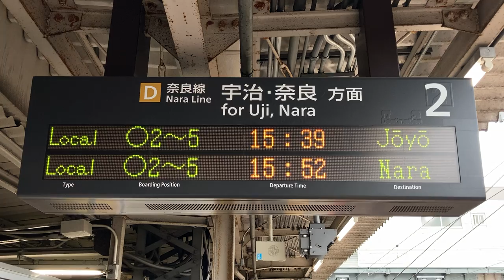JR西日本 東福寺駅 ホーム 発車標(LED電光掲示板) 2021/4 その1